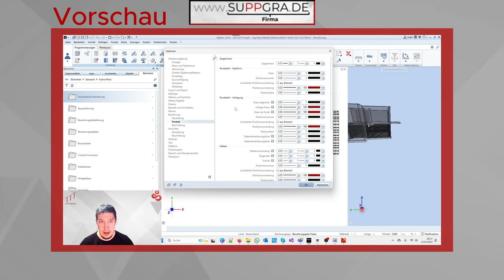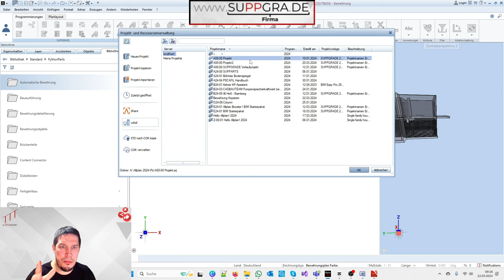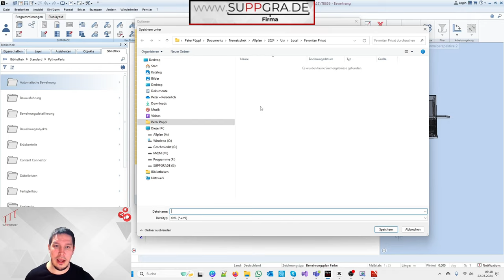Bewehrungseinstellungen verstellen sich ständig in Allplan